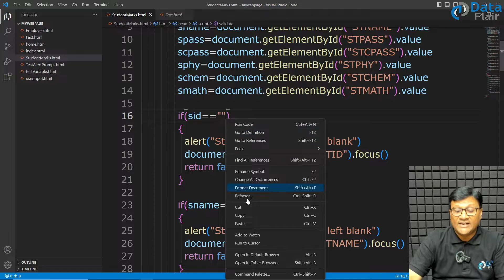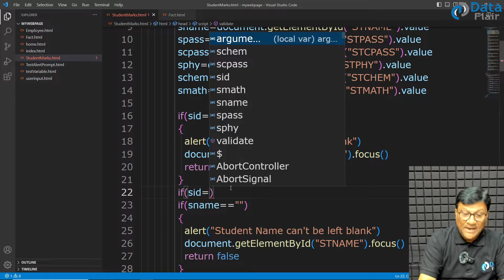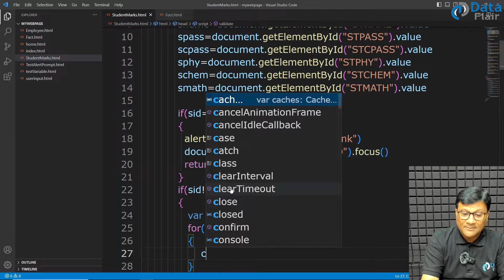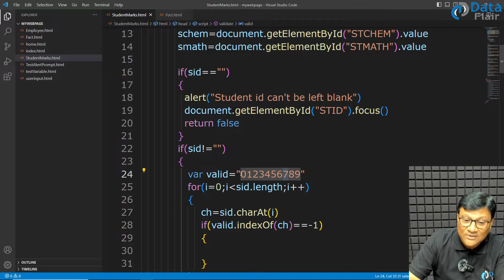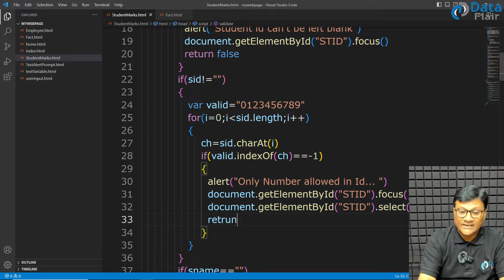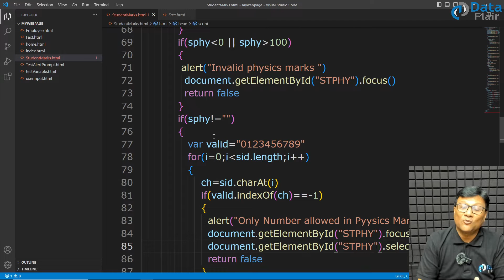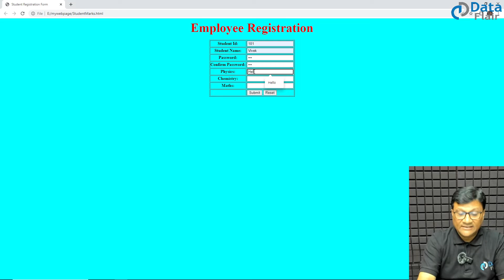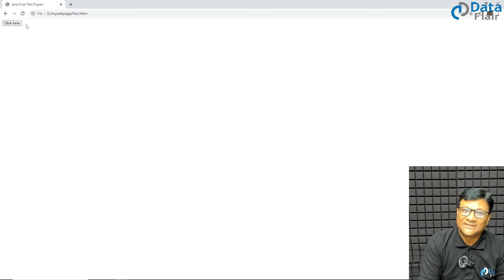JavaScript Practical - Number Validation in JavaScript | JavaScript Numerical Validation [Hindi]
Looking to become job ready and grab top jobs in MAANG companies?